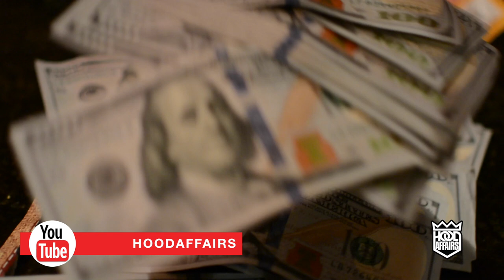STUDIO LIFE: MIGOS, JOHNNY CINCO, JOSE GUAPO, SKIPPA DA FLIPPA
Hood Affairs catches some behind the scenes with the migos, johnny cinco, jose guapo and skippa da flippa